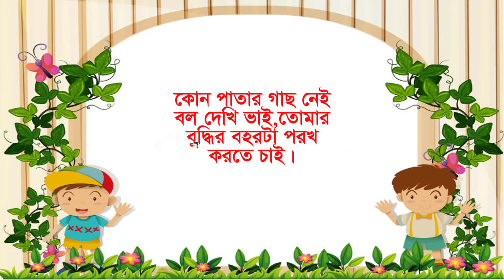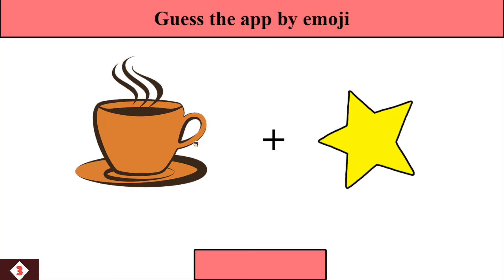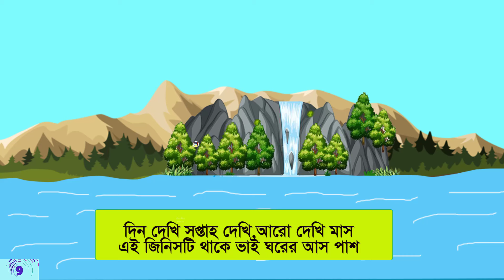১০ টি চ্যালেঞ্জিং ধাঁধা | কোন মহিলা ভূত ধরেছে ? Dhadha | Bangla dhadha | New dhadha | ধাঁধা -centre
১০ টি চ্যালেঞ্জিং ধাঁধা | কোন মহিলা ভূত ধরেছে ? Dhadha | Bangla dhadha | New dhadha |  ধাঁধা -centre

Thanks